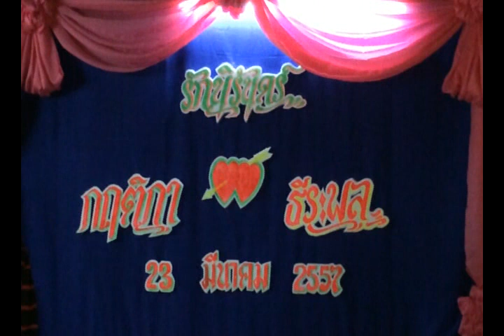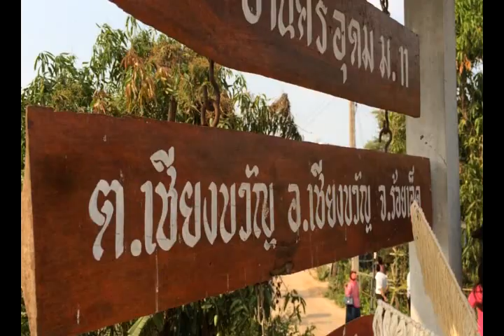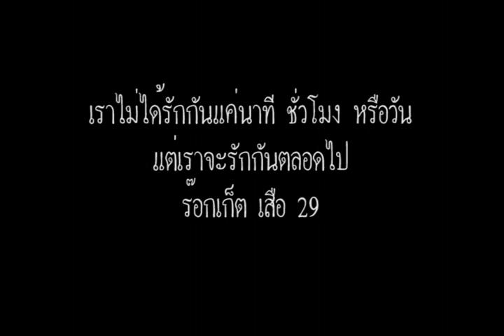คน โล โล I'm your งานแต่งโบว์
วีดีโอบรรยากาศ งานแต่งเพื่อนโบว์ กิติกา อารีเอื้อ
ณ.บ้านคุยขนวด(ศรีอุดม) ต.เชียงขวัญ อ.เชียงขวัญ จ.ร้อยเอ็ด